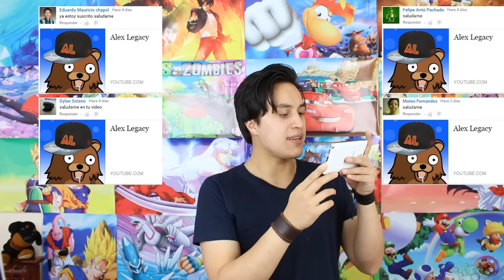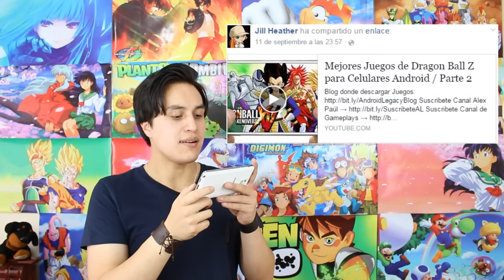Sonic 10 Mejores Juegos Para Celulares Android - Recomendados